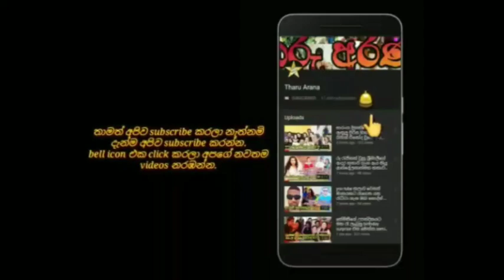ජනප්‍රිය නිළි ශිරෝෂි රොමේෂිකා සුන්දර මනාළියක් වුනේ මෙහෙමයි. shiroshi romeshika's bridel shoot